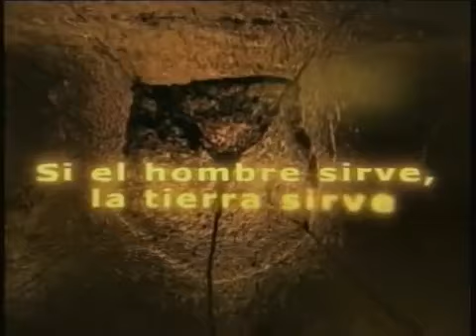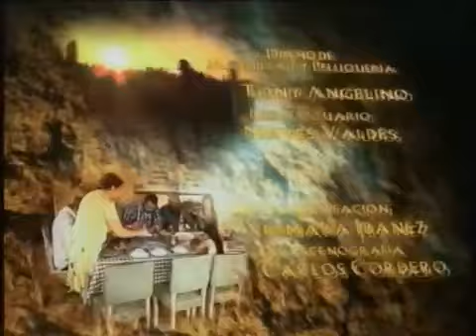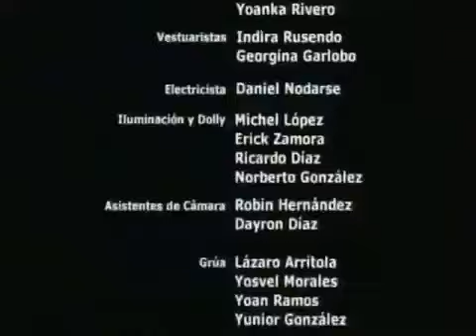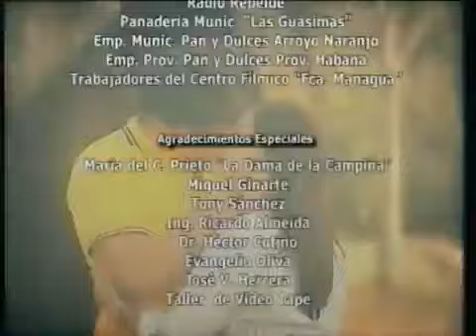NOVELA CUBANA TIERRA DE FUEGO CAP 7